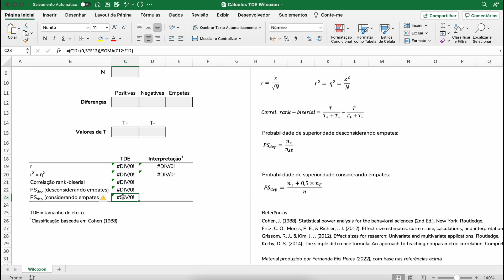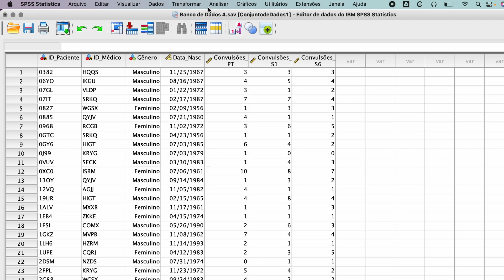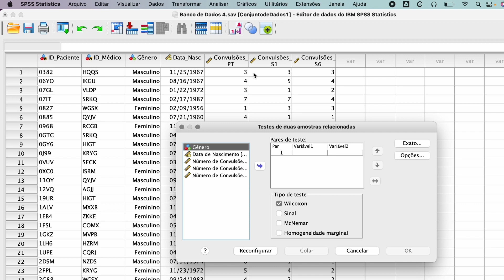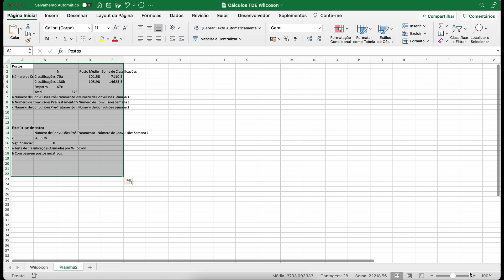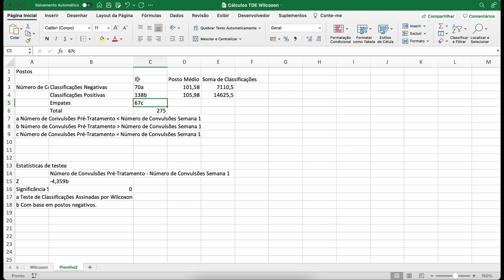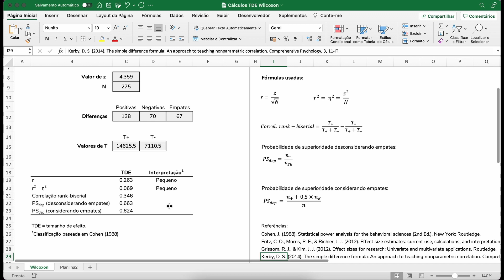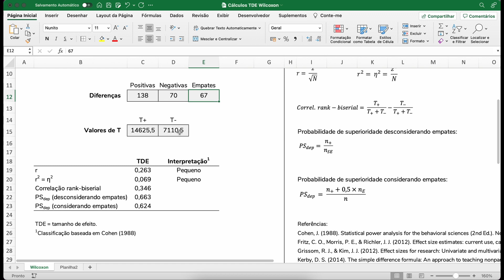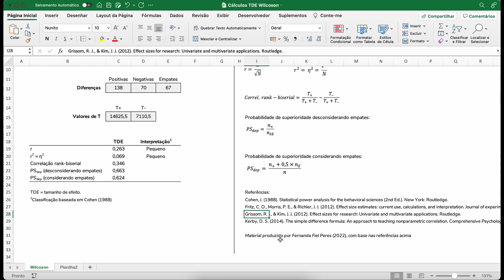Tamanhos de efeito para o teste de Wilcoxon (pareado) no SPSS e Excel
Nesse vídeo, eu te ensino a calcular os tamanhos de efeito adequados a situações nas quais foi utilizado o teste não-paramétrico de Wilcoxon, um teste adequado a situações com duas amostras pareadas. Os cálculos serão realizados em uma planilha que eu criei e está disponível para download no link abaixo. O tamanho de efeito é uma medida importante para fornecer informações sobre a magnitude do efeito, uma informação que não é dada pelo valor de p.
No vídeo, te explico como obter os tamanhos r, r quadrado (equivalente ao eta quadrado), correlação rank-biserial e linguagem comum.

Download da planilha Excel para os cálculos:
Após abrir o link, você deverá clicar em: Arquivo, Fazer Download e Microsoft Excel. Dessa forma a planilha será baixada para o seu computador!

REFERÊNCIAS BIBLIOGRÁFICAS:

Cohen, J. (1988). Statistical power analysis for the behavioral sciences (2nd Ed.). New York: Routledge.

Fritz, C. O., Morris, P. E., & Richler, J. J. (2012). Effect size estimates: current use, calculations, and interpretation. Journal of experimental psychology: General, 141(1), 2.

Grissom, R. J., & Kim, J. J. (2012). Effect sizes for research: Univariate and multivariate applications. Routledge.

Kerby, D. S. (2014). The simple difference formula: An approach to teaching nonparametric correlation. Comprehensive Psychology, 3, 11-IT.